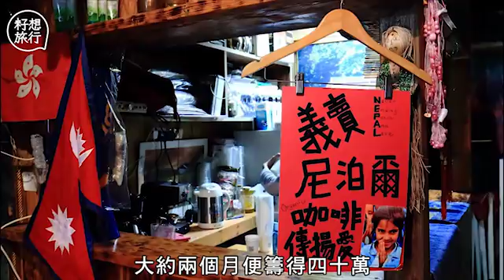經歷尼泊爾大地震 港女死裏逃生參與救災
【旅遊籽：遊俠仗義】
十年來從未全職工作的香港女生李慧琪（Pink），七年來不斷往返喜馬拉雅山中的小國——尼泊爾，二○一五年親歷尼泊爾七點八級大地震，身在當地的Pink死裏逃生，有感「活着很幸褔」，因而成立非牟利機構支援災民，現在每年有近半時間穿梭於尼國各處。